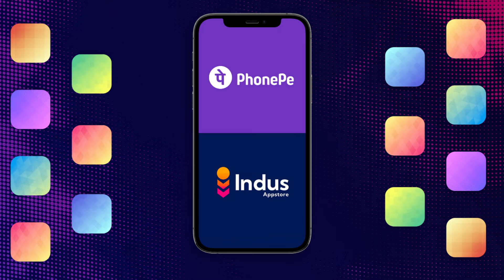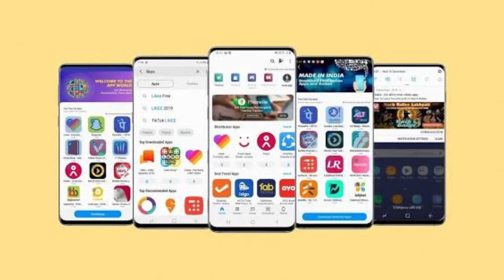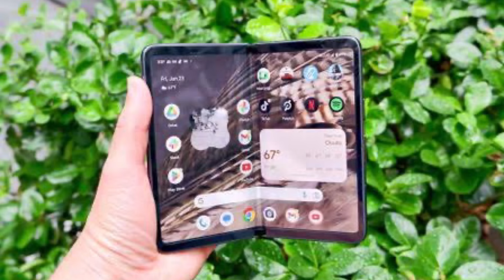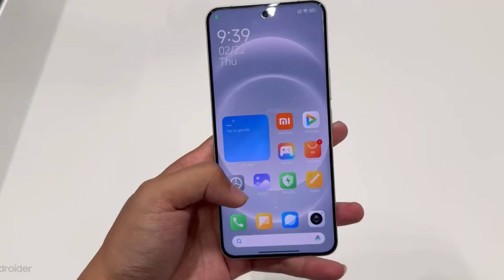Kannada Technews 806: Xiaomi 14 Ultra, Ola Fire, Samsung Ai Features, Bangalore Yellow Line, CMF,